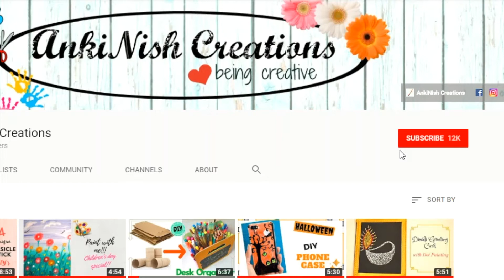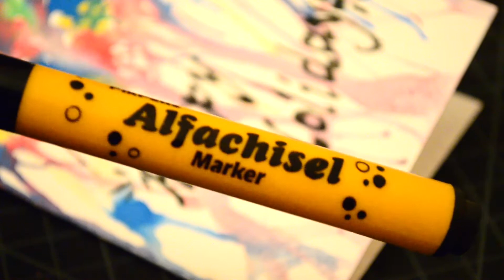Happy Holidays 2017 I Easy water colour card I Ankinish Creations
Hi Guys, Learn to make a very simple holiday greeting card!!

Equipments used for filming:
Camera Nikon D5100
Lighting: Neewar lights , similar product link in amazon.in

Video editor:
iMovie in my Macbook pro (Macbook pro

-Safety Net!!

See you soon :)